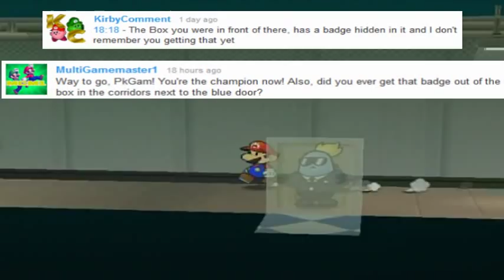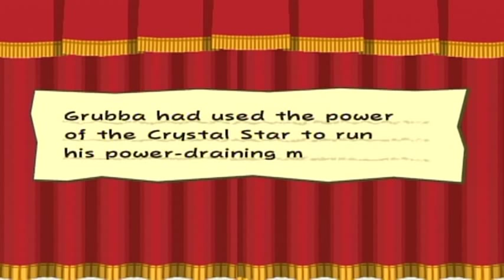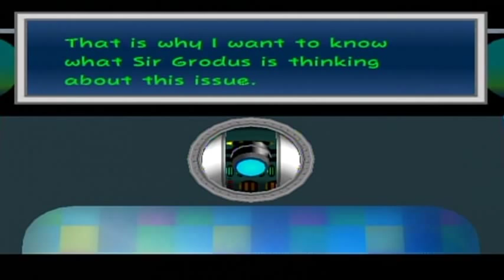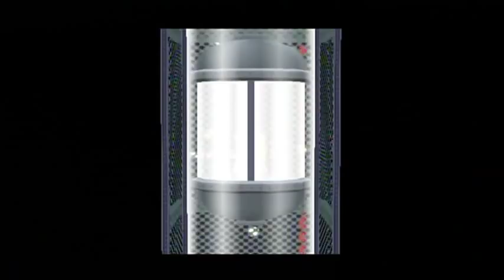Paper Mario: The Thousand-Year Door Walkthrough Part 31: Macho Macho Manifold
I'm not sure how anyone would want to be a macho man if it meant you had to do... THAT!